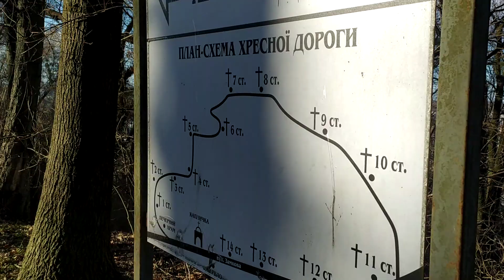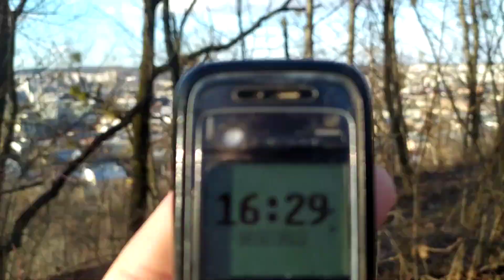Львів 2022: парк Високий Замок, як піднятися, вид на північну частину Львова, потяг Інтерсіті їде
Львів 2022: парк Високий Замок, як піднятися, вид на північну частину Львова, потяг Інтерсіті їде 18 лютого 2022 р.

Парк Високий Замок (вулиці Ужгородська, Княжа) –

 старий тінистий парк на горі, що височить над містом, руїни старовинного замку, оглядовий майданчик і краєвиди, від яких захоплює дух. Є штучна печера у парку -грот.
Найвища гора Львова (413 метрів над рівнем моря і близько 130 метрів над рівнем середмістя) була штучно насипана наприкінці XIX століття на честь річниці Люблінської унії. Таким чином Львів одержав незрівнянний з іншими містами Європи оглядовий майданчик, краєвиди з якого не можуть залишити байдужим жодного, хто наважився сюди піднятися.
За австрійських часів її називали Пісковою горою, а після відвідин у 1851 році цісарем — горою Франца Йосифа. На вершині розташований оглядовий майданчик, до якого веде спіральна пішохідна доріжка. Майданчик та доріжка освітлюються в темну пору доби.
Біля підніжжя штучного кургану чатує кам’яний лев, який колись стояв біля міської Ратуші, і якому вже  понад чотириста років. Неподалік – фрагмент стіни замку, що стояв на цій горі з XIV століття.
На нижній терасі парку Високий Замок велична алея старезних каштанів, на ній – пам’ятний камінь, поставлений на честь перемоги польського короля Яна III Собєського над турецьким військом 1675 року на Лисиницьких полях, які видно з цього місця.
Каштанова алея завершується будиночком садівника (1892 рік), а навколо нього росте багато екзотичних рослин. Для прикраси парку тут, в середині XIX століття, встановили штучну печеру з написом «15 серпня 1841 року», вхід до якої охороняють два кам’яні леви XVII століття зі старої Ратуші. Вони тримають щити з гербами львівських патриціанських родин. Колись цю печеру назвали «печерою смогубців», бо тут накладали на себе руки закохані, яким життєві обставини перешкоджали поєднатися.
Парк Високий Замок є особливий тим, що він розташований на високій лісистій горі у самому центрі великого міста. І практично за 10-15 хвилин пішої ходи з будь-якого напрямку з гамірних вулиць можна потрапити у прохолоду і затишок віковічних дерев, де ніщо не нагадує про суєтність урбаністичного життя.
Парк «Високий Замок» був заснований 1835 року (за іншими даними 1853) та розпланований головним міським садівником Бауером. Розташований на схилах Замкової та Княжої гір поблизу Кайзервальду. Загальна площа парку — 36,2 га. У насадженнях переважають листяні породи: каштан, клен, явір, ясен, липа, береза, тополя, акація, модрина, в'яз, дуб, вільха чорна а також сосна.
Складається з двох терас. На нижній терасі розташовані будиночок садівника, пам'ятний знак на честь Максима Кривоноса, ресторан, нижній оглядовий майданчик. 15 серпня 1841 було збудовано штучну печеру — грот — на Високому Замку, для якої використали левів зі старої ратуші, яка впала 14 липня 1826 року.Навколо будинка садівника росте багато екзотичних рослин – магнолія, катальпа, червонолистий бук, деревовидна півонія, гортензія та інші.
На верхній терасі розташований штучний курган (Копець Люблінської унії) з оглядовим майданчиком (висота 413 над рівнем моря), насипаний в 1869–1900 роках польською громадою міста на честь 300-ліття Люблінської унії. При підніжжі кургану є залишки оборонного муру Високого Замку, побудованого князями Романовичами, з якого пізніше був узятий матеріал для будівництва кургану. У верхній частині парку з 1957 року розташований Львівський телецентр і Львівська телевежа (заввишки 192 метри) телетрансляції. Біля підніжжя кургану 1874 року був встановлений Лев Лоренцовича. 2008 року він був переданий Львівському історичному музею і встановлений в Італійському дворику.